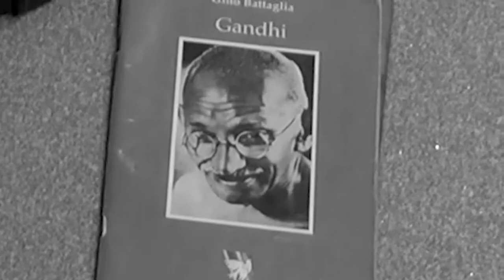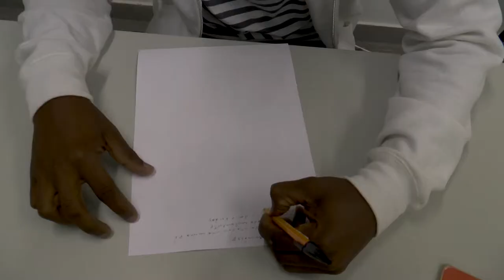Sentido de vida feat Miguel Mendes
Faceta de vida entre situasons presente na dia a dia